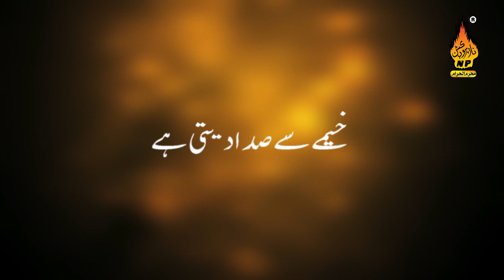KHEME SE SADA DETE HAE | Ameer Karbalai Nohay 2020 | New Noha 2020 | Muharram 1442 |Naz Production